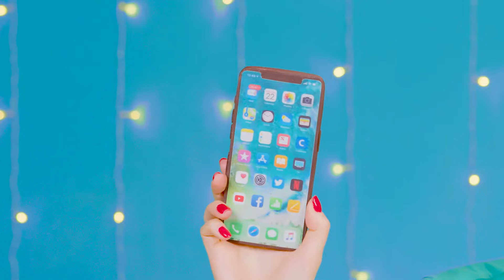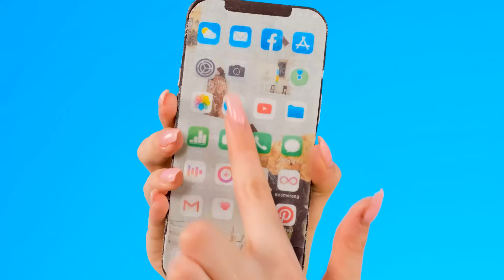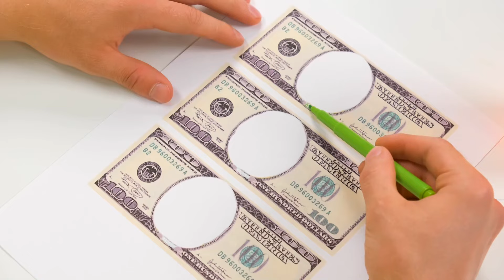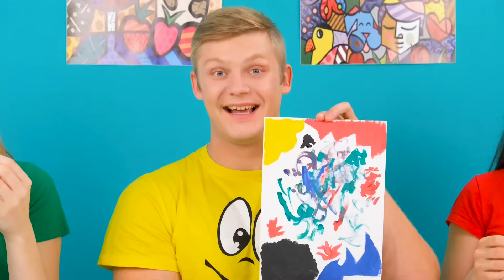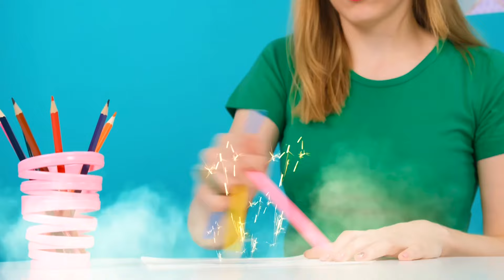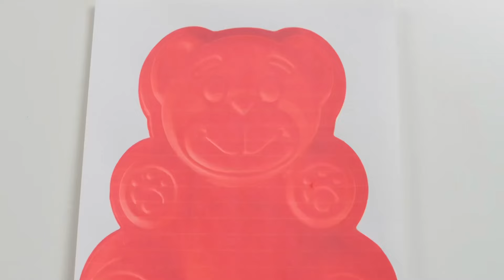Vyřešte Záhadnou Výzvu 1000 Klíčů | Žertovné Války Fun Fun Challenge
Pojďme vyzkoušet naše štěstí! Zapojte se do nové výzvy, bude to velmi zajímavé!